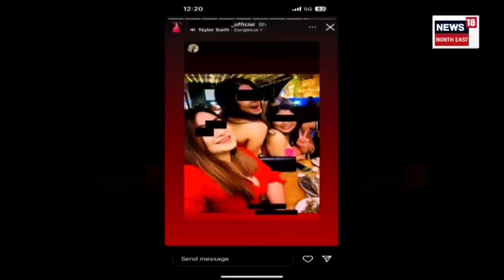Moral policing In Guwahati | ৫ যুৱক-যুৱতীৰ নৃশংস কাণ্ডক লৈ তোলপাৰ ৰাজ্য | কৰিলে জঘণ্য কাণ্ড | N18V